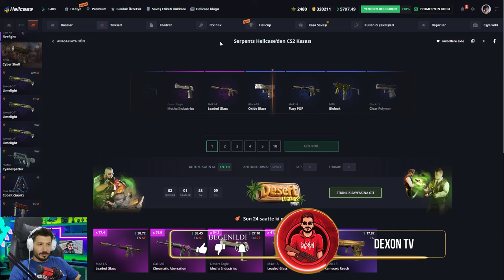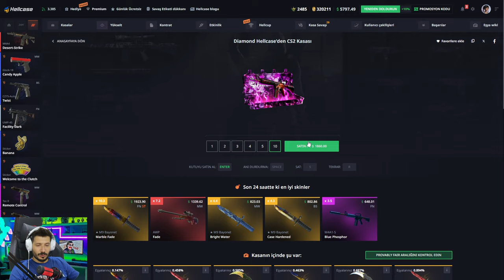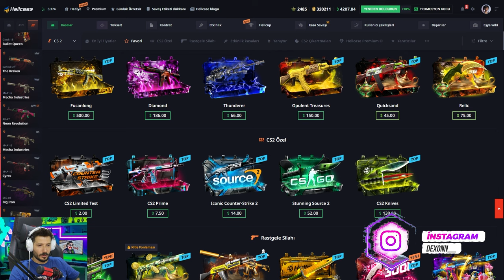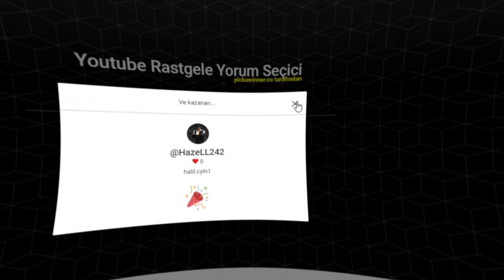TEK KASA İLE KARAMBİT ALDIK Hellcase Promo Code giveaways